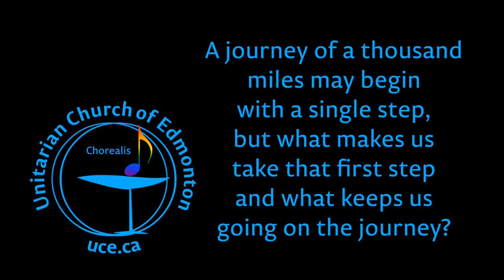Chorealis, “Taking the First Step”, 3 Mar 2019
See below for the order of service with jump links.

A journey of a thousand miles may begin with a single step, but what makes us take that first step and what keeps us going on the journey?

00:00 1 Welcome
01:32 2 Prelude “Gathering Here” by Gordon Ritchie Chorealis
03:01 3 Opening Words “Invitation to Join the Journey” by Lyn Cox (adapted)
04:40 4 Kindling the Chalices “We Need One Another” by Erik Walker Wikstrom
05:23 5 Intro: Hymn “Lift Up the Gates” by Jason Shelton
06:29 6 Hymn “Lift Up the Gates” by Jason Shelton
09:26 7 Silent Candles of Joy and Concern
10:22 8 Response: “We Travel This Road Together” by Tess Baumberger, read by Jan McMillan
11:44 9 Shared Reading “Beatitudes for Justice Builders” by Lindi Ramsden, read by Elaine Reynard
16:03 10 Sharing Our Abundance: International Council of Unitarian Universalists
17:01 11 “Love, Serve, Honor”, Chorealis
19:26 12 Response: “From you I receive to you I give, Together we share and by this we live”
19:58 13 Intro: Reading “The Journey” by Mary Wellemeyer
20:32 14 Reading “The Journey” by Mary Wellemeyer
21:46 15 Musing “Taking the First Step”, Karen Mills
28:46 16 Community Question
31:34 17 Meditation, in word “May We Seek the True Questions” by Linda M Hansen
32:40 18 Meditation in silence
33:07 19 Hymn “Spirit Make Us One” by Jason Shelton
37:44 20 Closing Words “Prayer for Travelers” by Angela Herrera
39:08 21 Intro: Postlude “Love One Another” by Jason Shelton
41:23 22 Postlude “Love One Another” by Jason Shelton
44:47 23 “Carry the Flame”